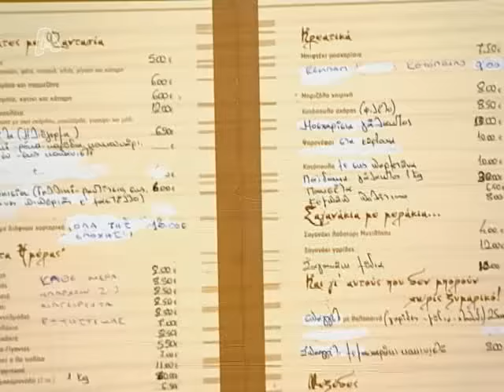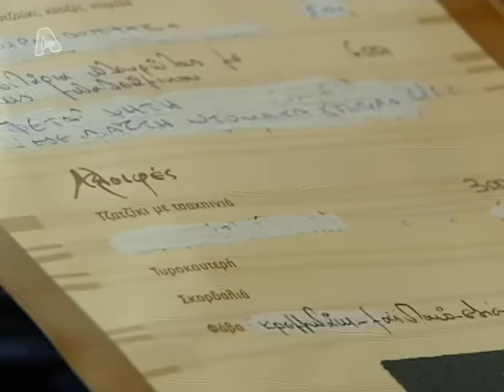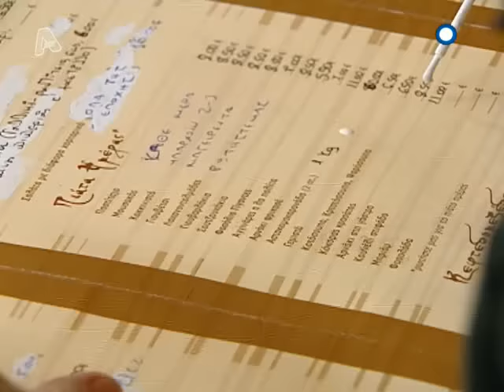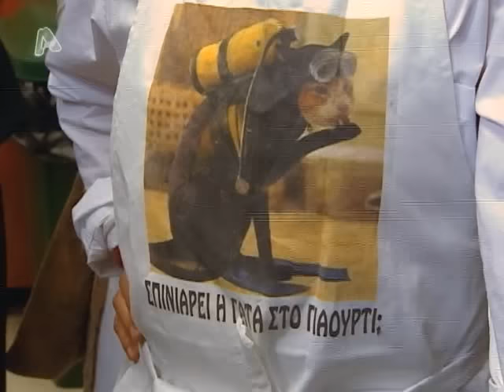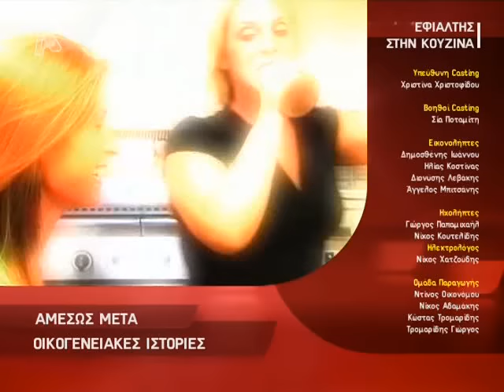Alpha Efialths sthn kouzina S03E14